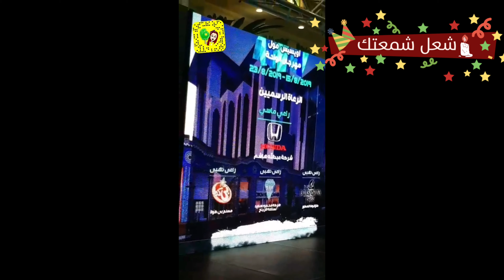276_ فعاليات أشعل شمعتك في محمود سعيد وهدايا وجوائز لجميع الحضور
فعاليات جدة غير أحلى وطن 2030
إنكليزي :
Ignite your candle in Mahmoud Saeed, gifts and prizes for all attendees

*فرنسي:
-Evénements LitYourCandle chez Mahmoud Sa3id avec frs Cadeaux et Prix pour tous les participants.
*شرابية:
-Fa3aliyéte Ish3il Shama3ték Fi Mahmoud Sa3id wa Hadaya wa jawa2iz li jami3 El Hodour.